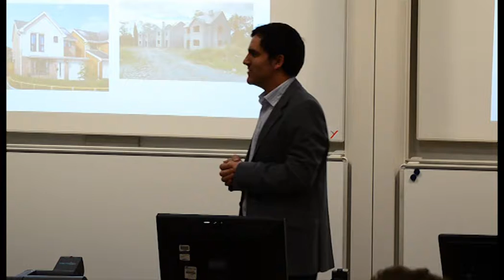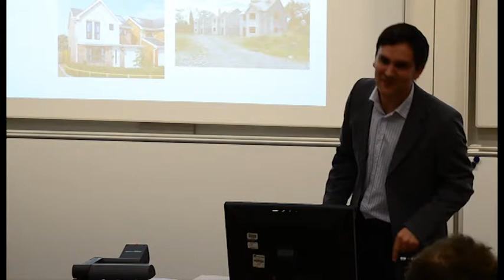Gus Zogolovitch - TEDx - Asking why don't we build better housing.flv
Why don't we build better houses in London and the UK?